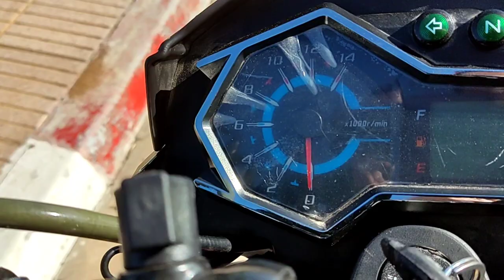تجربة السفر بالدراجة النارية beker b2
Beker b2